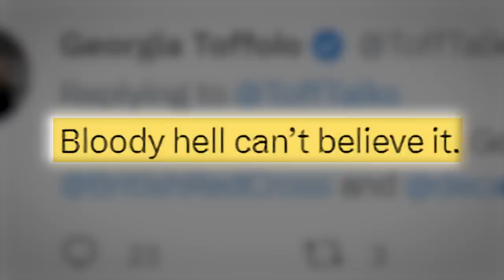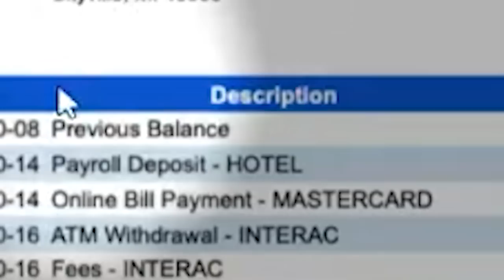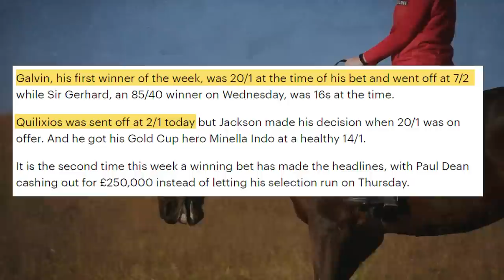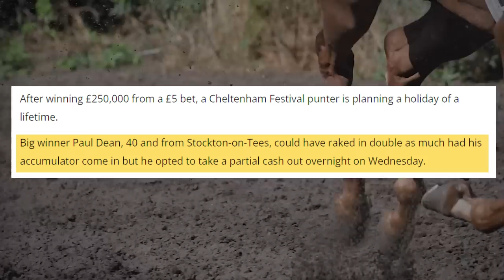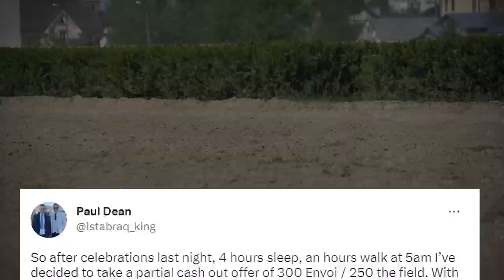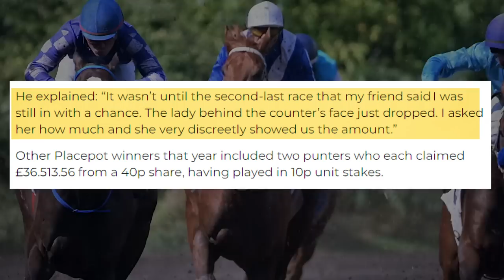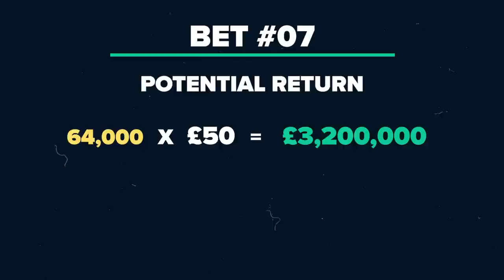7 Cheltenham Festival Gambles That Beat the Bookies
Cheltenham Festival is known for huge horse racing gambles and beating the bookies. Here we take a look at the biggest Cheltenham gambles to have won from small stakes making a lot of money from the bookies.